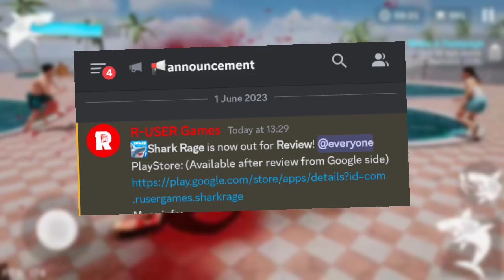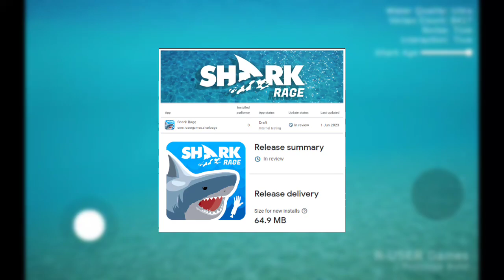Shark Rage Big Announcement | Shark Rage Available Now!!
Shark Rage Mobile Game is under review on Play Store. By @RUSERGames